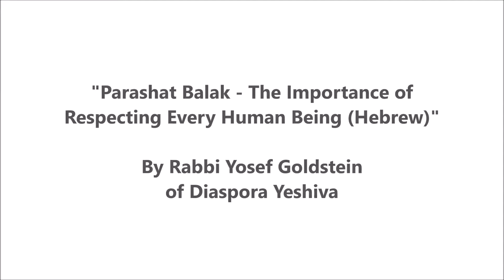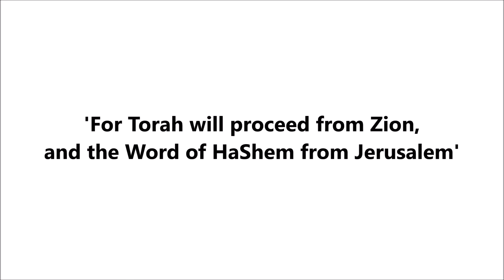Parashat Balak - The Importance of Respecting Every Human Being (Hebrew)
Rabbi Yosef Goldstein gives a Mussar Shiur at Diaspora Yeshiva on Mount Zion, Jerusalem. Lecture based on Parashat Balak.